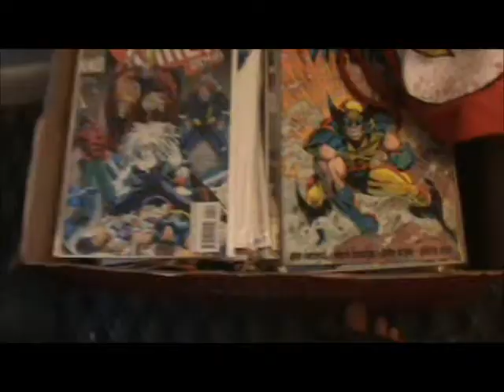052: Thoreos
in which i talk way to much and way to fast!